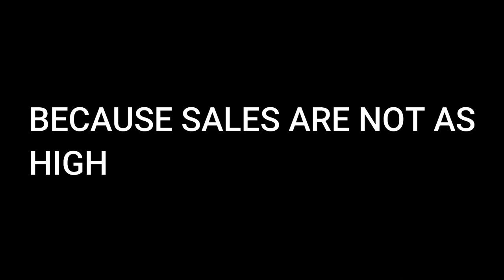Is LEGO Neglecting DC?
In today's video, we are talking about LEGO DC and if LEGO is neglecting the theme overall. Is it because or sales? Is there another underlying reason? Watch this video to find out more!